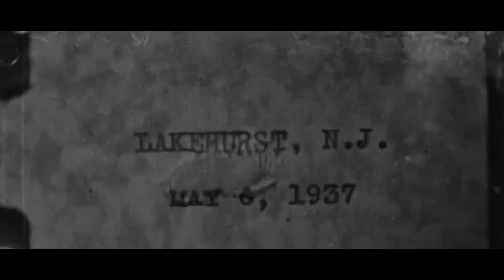HINDENBURG DISASTER | IBK 02 I ©BeyporeSultan Vlog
*Socially Yours* 🎈🎈
*Credits*  🎈🎈
*Gears Used*  🎈🎈
Shot In : Canon 200D (18-55/55-250/10-18) | Nokia5
Microphone : RODE MicPro Shotgun | RODE WIRELESS GO
Tripod(s): Amazon Basics | Joby Gorillapod 3K | SIMPEX
Machine : MacBook Pro | Win 10